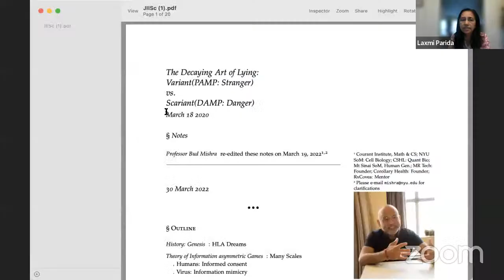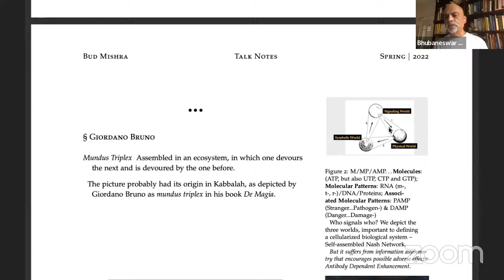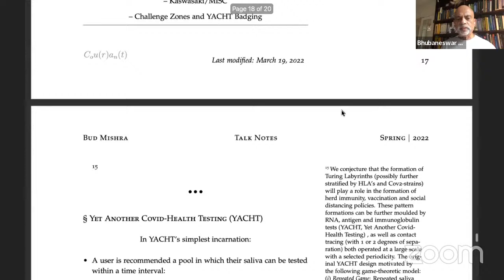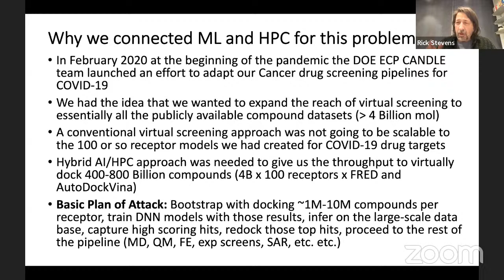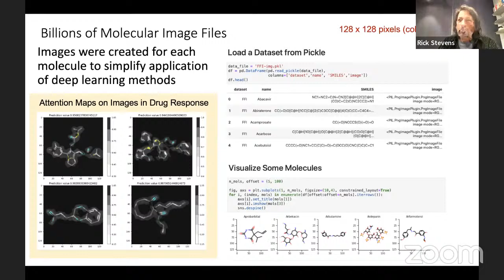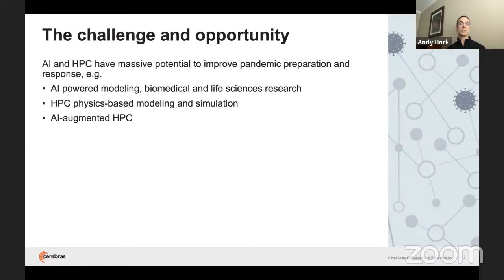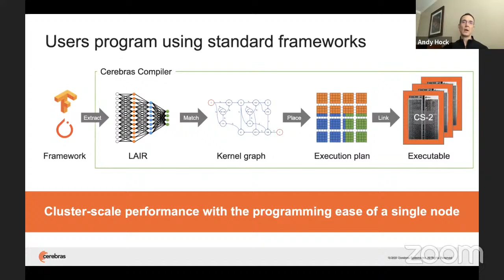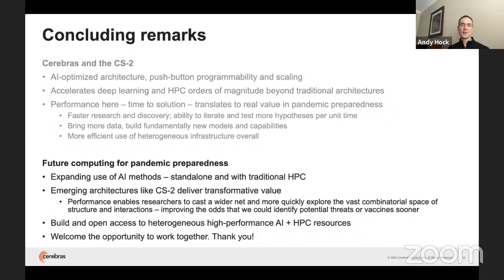PREPARE HPC Workshop Session 4: HPC Emerging Architectures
Our final workshop session covers “HPC Emerging Architectures” and is moderated by Laxmi Parida (IBM).

0:00  Intros
2:19  Bud Mishra (NYU), “The Decaying Art of Lying: Variant (PAMP: Stranger) vs. Scariant (DAMP: Danger)”
24:44  Rick Stevens (ANL), “What Computer and Systems Architectures Do We Need If We Want to Use the Power of HPC and AI to Quickly Find Solutions to Future Pandemics?”
42:37  Andy Hock (Cerebras), “Wafer-Scale Compute for Pandemic Preparedness”
1:02:11  Q&A with speakers